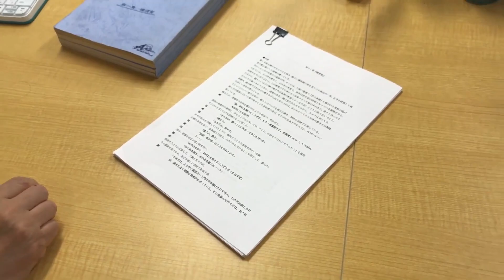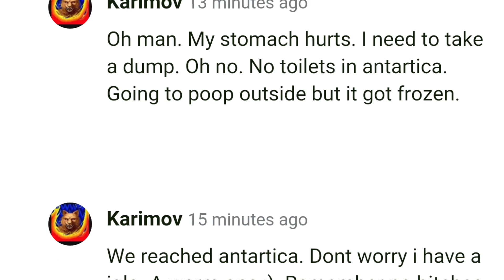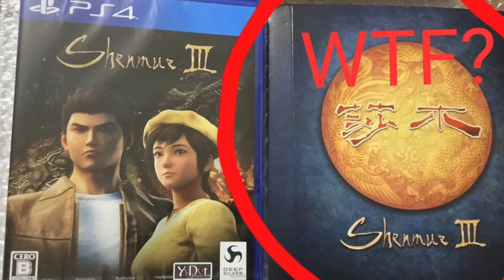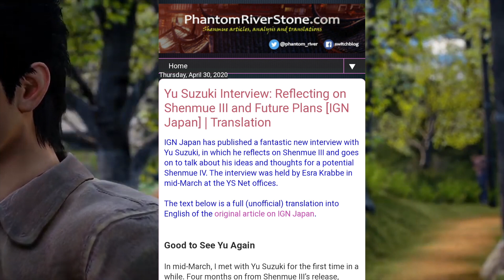Shenmue 3: More than just a game?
This video is about the game Shenmue 3, which took 20 years to release. I will discuss the pros and cons and whether or not the game lives up to the series.

Special thanks to my Patron: VectorDC Ink

0:01 Shenmue 3 Hakkason 46 Shen Fa Sedge Flower
2:55 Shenmue Music Opening Intro
3:26 Shenmue 3 Chobu 28
4:42 J.Geko: Chicken Song
4:49 Shenmue 3 Chobu 28
5:26 Shenmue 3 Chobu 91
6:53 Shenmue 3 Chobu 75 Tomato Convenience Store
7:30 Shenmue 3 Comm 13
9:08 Shenmue 3 Chobu 14 Hotel Niaowu (Night) The Place Where the Sun Sets
11:14 Shenmue 3 OST Cave Theme